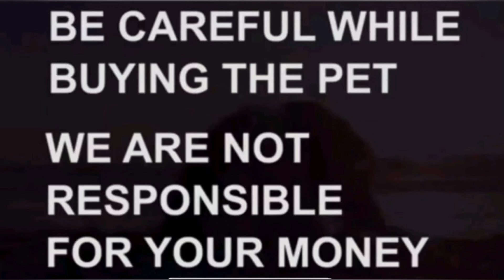German Shepherd puppies for sale|9502722080|nirmal|dog market in nirmal